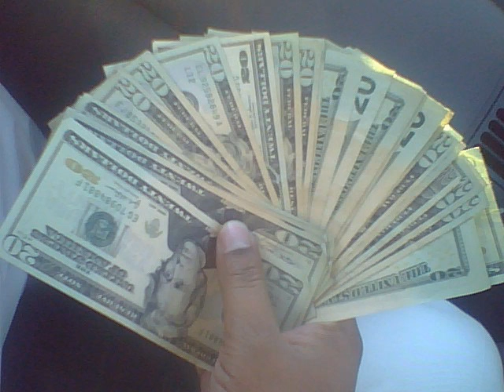TOYSHOP MOVIE.wmv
toyshop beats